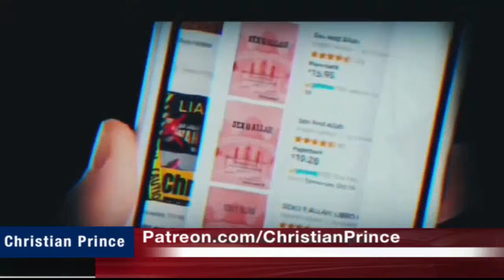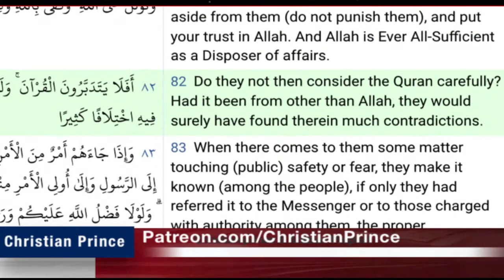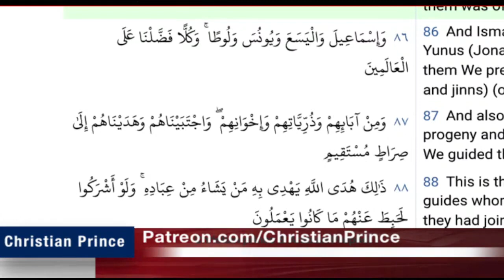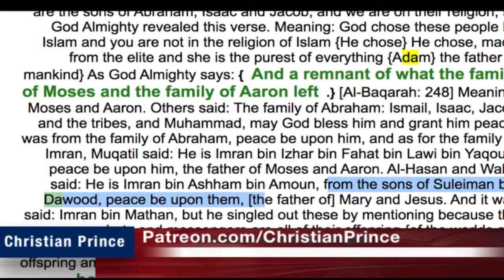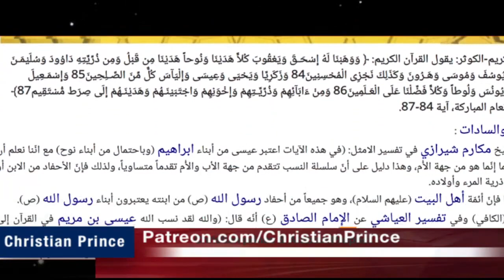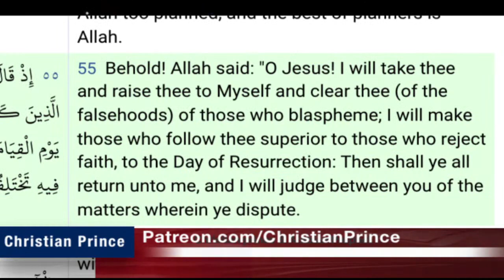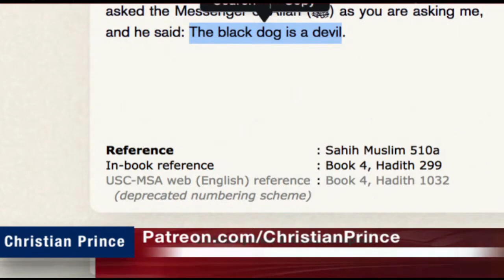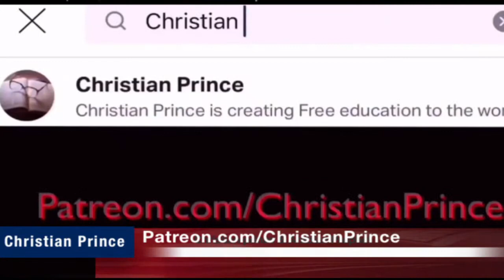Rabbi Tovia Singer Exposing Prophet Muhammad lies (Christian Prince)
Christian Prince welcomes any Muslim (big or small) to our debate ANYTIME we go live: